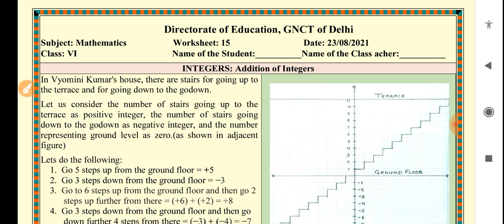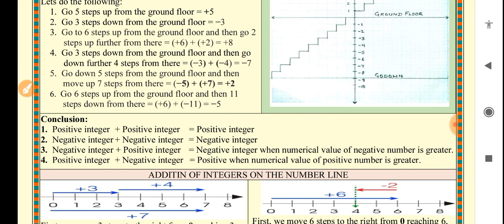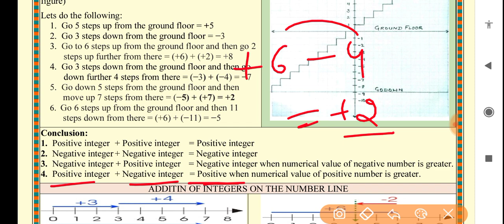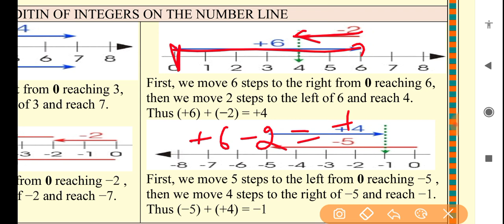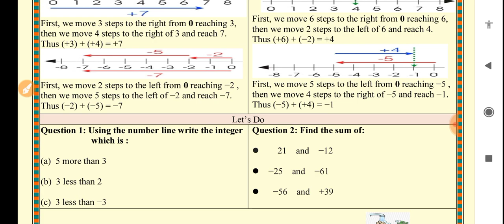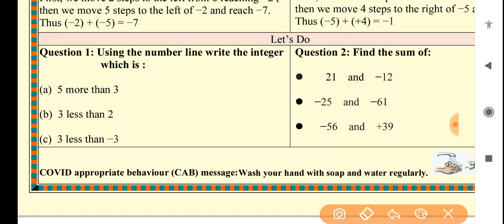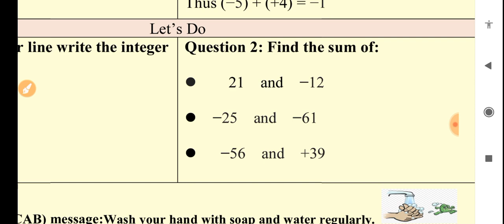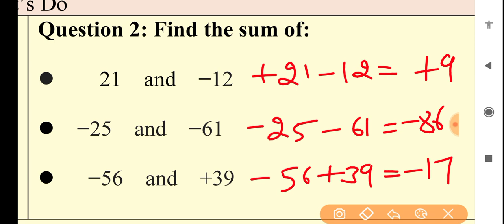Maths worksheet 15 Class 6(23/8/21)English medium/worksheet 15 maths Class6/Class6 mathsworksheet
worksheet 15 Class 6(23/8/21)English medium/worksheet 15 maths Class6/Class6 mathsworksheet

maths worksheet 15 Class6(23/8/21)English medium/worksheet 15 maths Class6/Class6 mathsworksheet